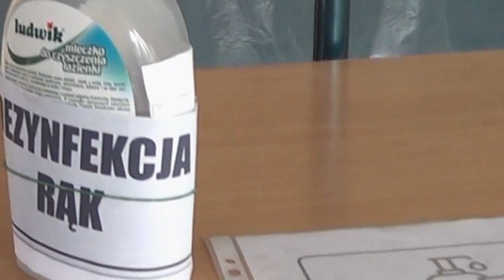nie dajmy się koronawirusowi